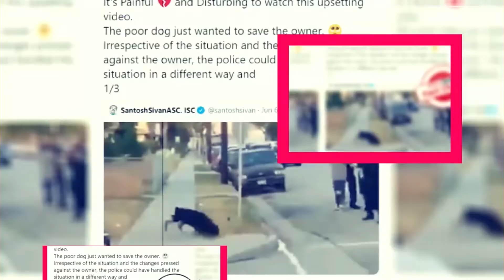my name season 1: Happen To Soon On Netflix - Premiere Next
My Name: Happen To Soon On Netflix
In this video, you are going to get all information related to My Name.
LATEST UPDATES ABOUT MY NAME SEASON ONE KDRAMA:
The first season of the K-drama thriller My Name has officially concluded main photography after four months of filming.